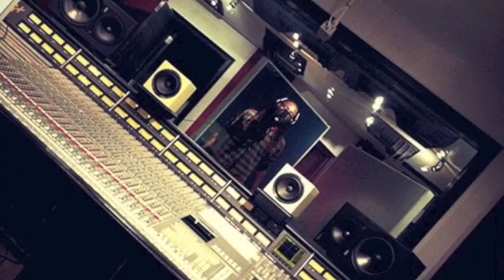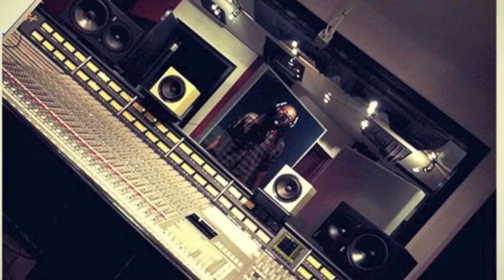My Zone vid